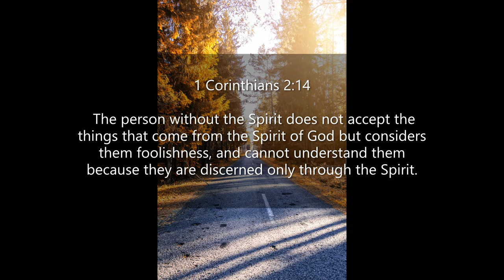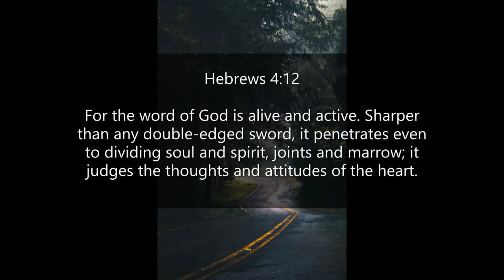Inspirational Quotes - About Discernment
If you like Inspirational Quotes  - About Discernment video, please do not forget to hit the subscribe button and the bell icon to notify you, we are uploading new inspirational quotes every day.